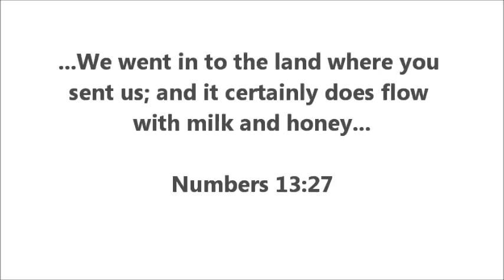Messianic Dance - Davidic Praise Dancers - ERETZ ZAVAT CHALAV (Land of Milk and Honey)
Dancing to ERETZ ZAVAT CHALAV.
The Davidic Praise Dancers is a not-for-profit ministry offering a range of forms and expressions of dance, from carefully choreographed interpretive to Israeli folk dance, with music in English and in Hebrew. Scriptural lyrics are used in all of our
dances. The dance team makes presentations for large and small groups in churches, retirement/nursing homes, clubhouses, etc. Through this unique form of dance we want to help Christians of all denominations to learn about the Jewish roots of their faith, creating an atmosphere of worshipful celebration, and inviting the Lord's presence into each meeting. It is also our desire to direct
individuals into a saving knowledge of Jesus (Yeshua) the Messiah.